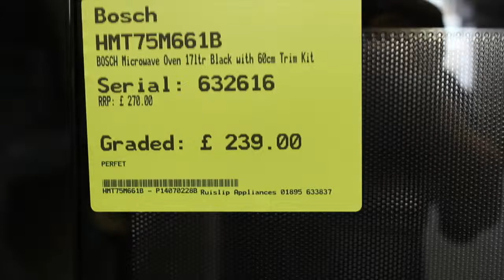Bosch Built in Microwave oven Video Model HMT75M661G Serial Number 632616